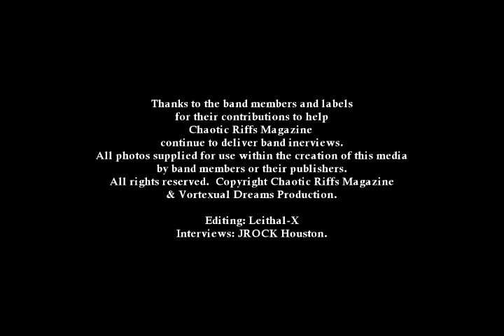Chaotic Riff's Magazine Interview with Sygnal To Noise Lead Singer Coopa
Hello and welcome to our exclusive interview w/Sygnal To Noise Lead Singer: Coopa.  From the minute I heard this band I knew they were exactly what has been missing from the Metal scene for quite some time now! What I LOVED about Sygnal To Noise is that they do not sound like every, other Metal band out there, they have a great, fresh, original sound, and to my ears they are just doing their thing and not trying to copy any other band out there! The Music is just part of the story!  They have a cool, theatrical look that is really like nothing I've seen before!  Oh sure Alice Cooper, Kiss, SLIPKNOT all came before Sygnal To Noise but trust me when i tell you that this band has a sound and look that is all their own!  We also talked with Coopa about his being a Tattoo Artist, having his own tattoo shop, and the band's upcoming, new album which will be released on Dark Star Records and while Coopa says that there's no official release date that he can announce just yet that it looks as though the album will come out this summer! Thanks so much Coops for that FANTASTIC Interview! We must do this again when the album is released!